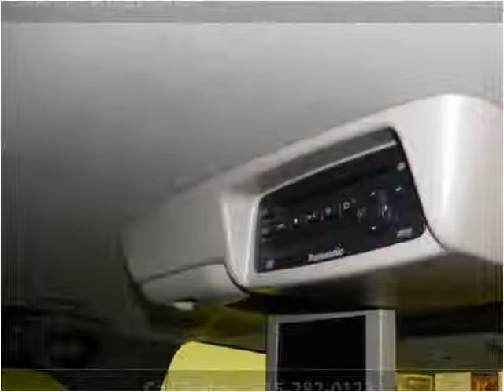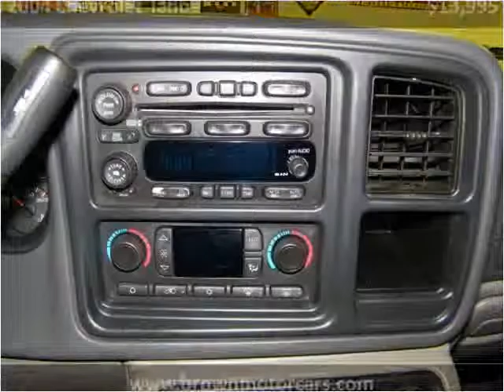2004 Chevrolet Tahoe Used Cars Des Moines IA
This 2004 Chevrolet Tahoe is available from Brown Motorcars.